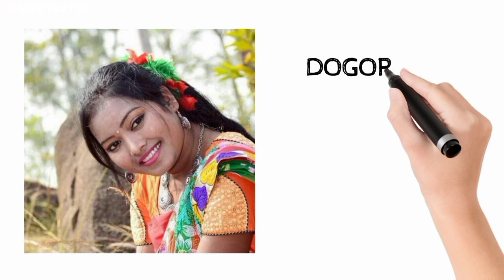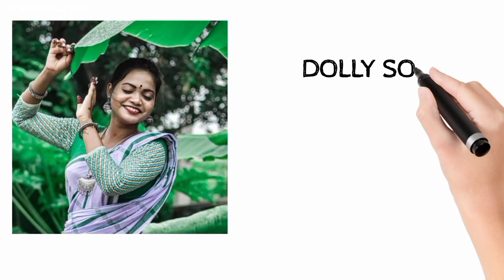Santali Actress Real Age In 2022//Top 9 Santali heroines Real age//New Santali Album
santali video album
santali hiroines without makeup
santali actress without makeup
santali hiroins old and and new photo
santali short video
santali comedy video 2021
santali funny video 2021
actress without makeup santali
new santali video
dml new video
santali actress ka asli umra
santali heroines age
santali actress Real Age
Santali heroine 2022
santali actress real face
top 10 santali hiroine